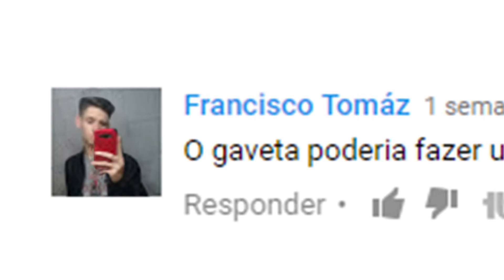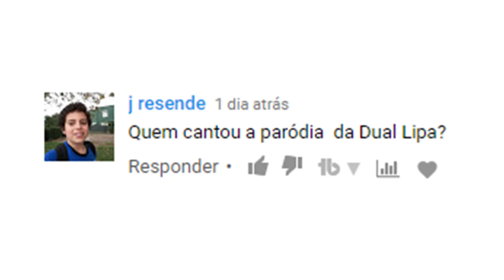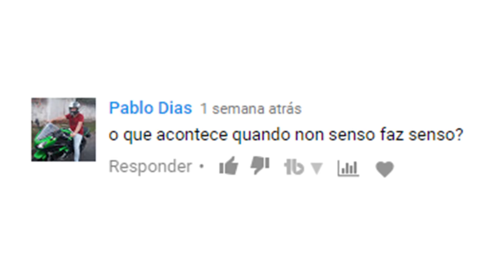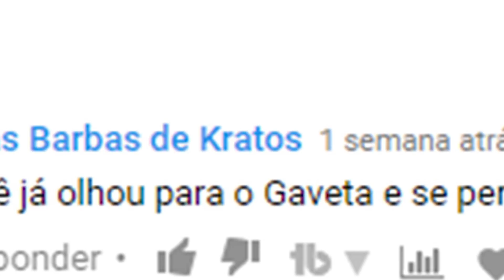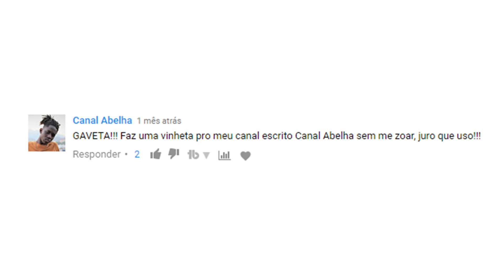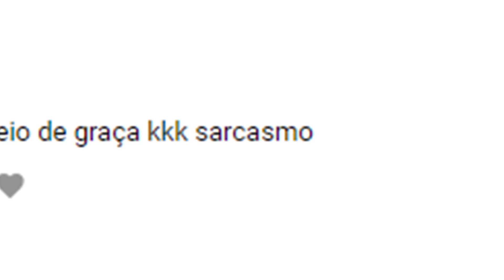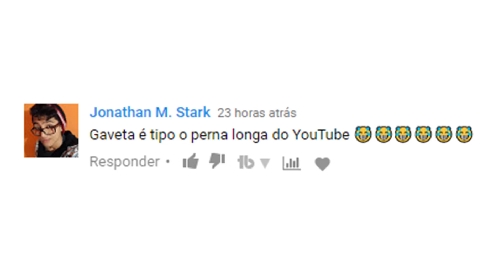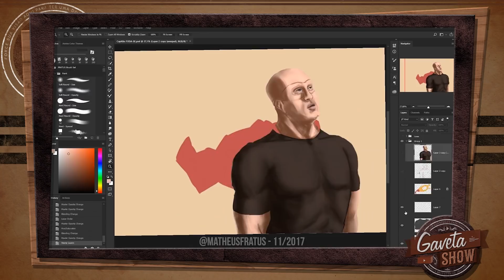Pé na Porta, DECOTE na Cara | Gaveta Show #90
Tá no ar o que o povo gosta: PÉ NA PORTA, GAVETA NA CARA!

Minha redes. É @gaveta em tudo!